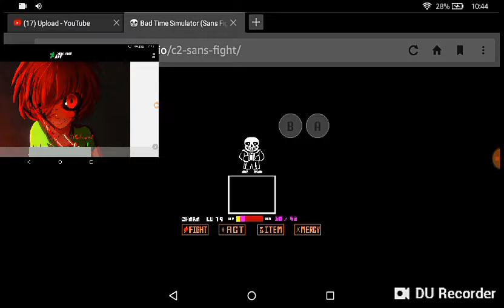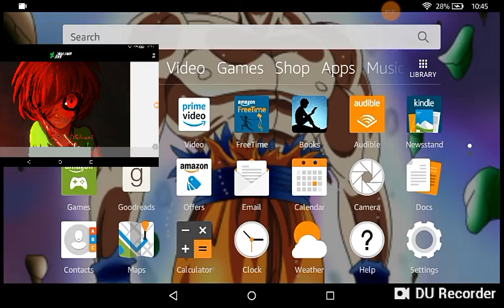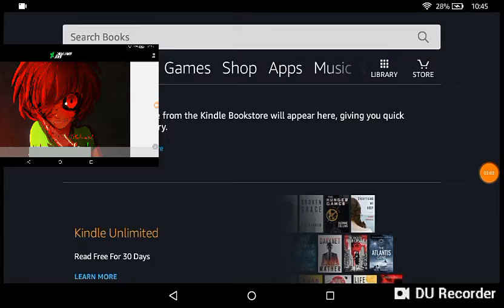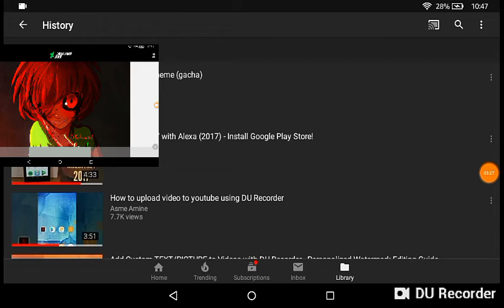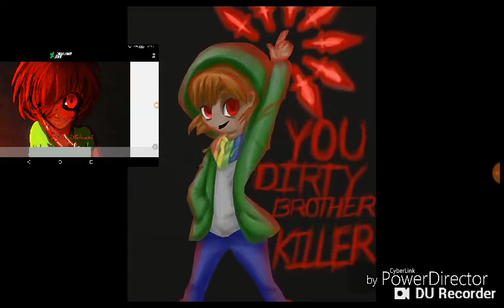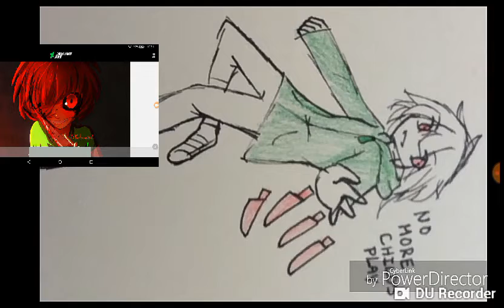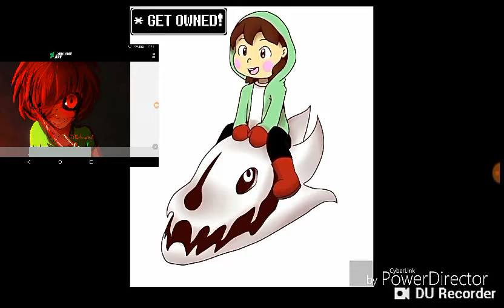Chara plays stuff